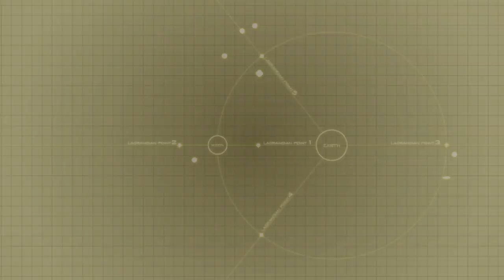Gundam Extreme VS Trial Missions Part 27: Soldier Class - Part 11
Watch it in 720p, it looks like crap otherwise.

Mission 34:
Difficulty: 3
I've pretty much never used the Zudah before this mission but I have to say, it's probably my favourite 1000 suit at this point. Melee is pretty shit, as you'd expect of a 1000 suit but other than that it's pretty damn fun to use. CSb is Boost Release, which gives you better mobility along with buffing all of your ranged weapons; it lasts around 8 seconds. After using Boost Release, if you charge CSb again you get the kamikaze attack.

Mission 35:
Difficulty: 1
A variation on an older mission; this time you're with the Zakrello and have to defeat the RX-78-2.

Mission 36:
Difficulty: 4
Haven't watched MS IGLOO yet, so not sure what it's called. It ends up leaving the fight twice for grunts to show up.

So on December 13th there's going to be a fourth batch of DLC. This time it's the Xi and GP03 Stamen at 500 yen each. I'm pretty sure I have enough money on my PSN account to buy them; in which case I'll be uploading Arcade mode runs for both of 'em.